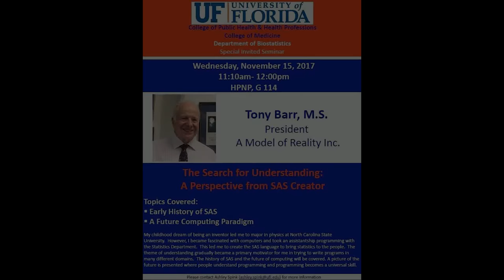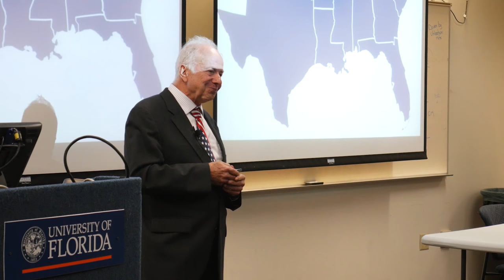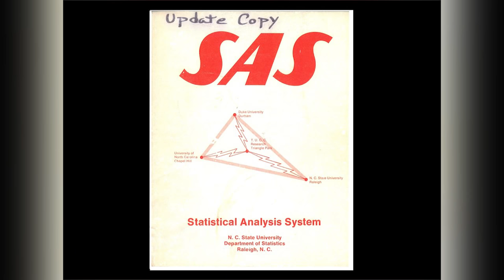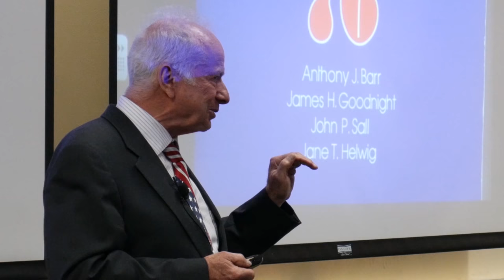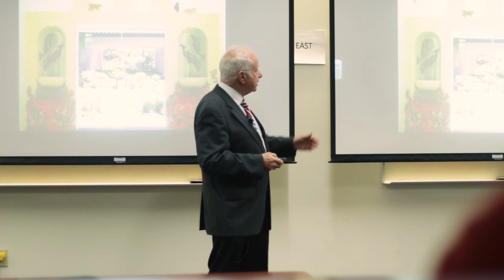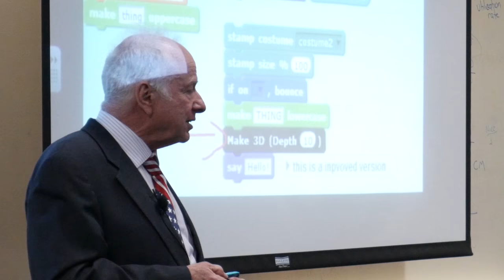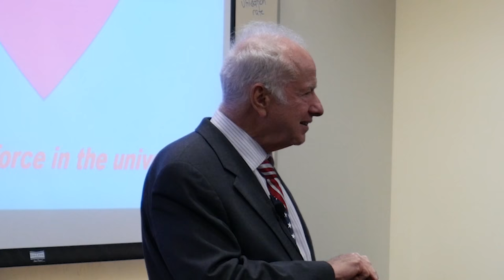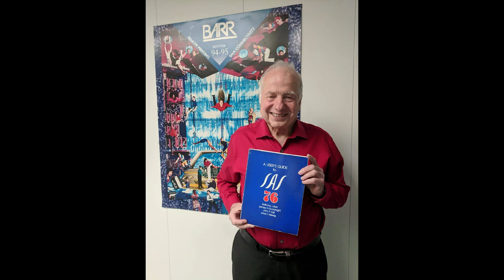The Search for Understanding by Tony Barr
Mr. Tony Barr, President
A Model Of Reality, Inc. is a research company developing a complete and consistent model of computing, a new paradigm of computer science.

We each have our own model of reality in our mind. This model is our internal database of memories and thinking machinery. It is how we perceive, think and relate to the world. Scientists and engineers construct accurate models for their disciplines. Industry, governments and educational institutions develop large enterprise models. Students, financial analysts and others create smaller models in spreadsheets.  These models are the domain of AMOR.

From the creator of the SAS language comes a future model of computing.